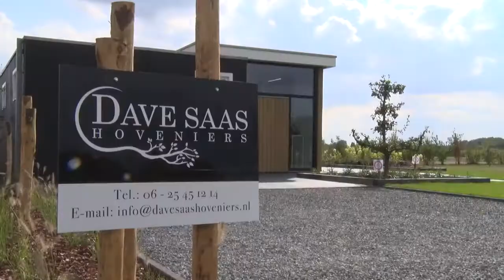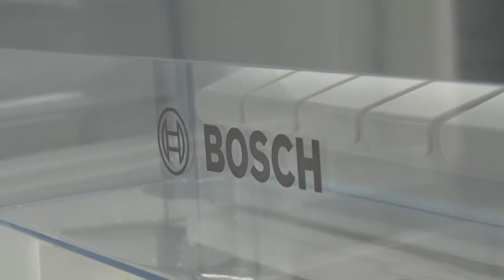Park Somerdaal in ontwikkeling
In recreatiegebied De Heihorsten in Someren is aan de Heikantstraat Park Somerdaal verrezen.

Daar komen diverse recreatiewoningen.

Monique Martens liet zich door eigenaar Hans van Seggelen rondleiden.